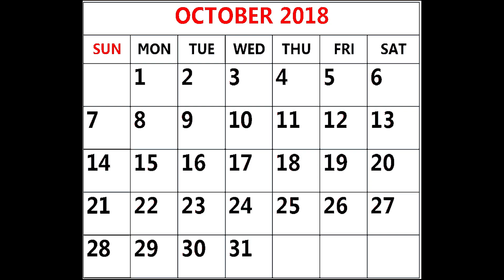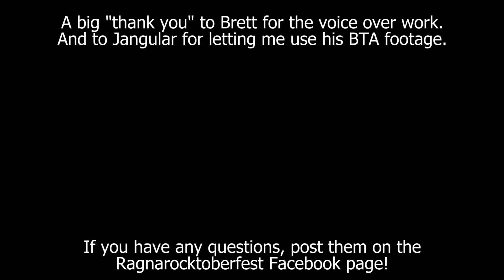Ragnarocktoberfest 2018!!!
The Ragnarok is upon us mortals! Join us for 2 days of Nerf goodness in San Jose, CA!

$10
- FoamBlast
- Taebaek
- Cybranwarrior22
- Scott Tomlin
- BiggsNZ
$5
- Thomas Corbett
- Evan Willams
- Collin Blank
- Greehas Gear